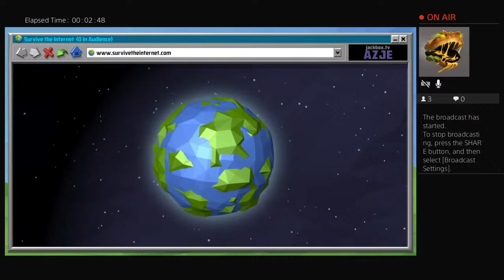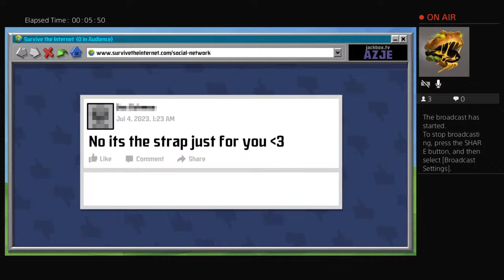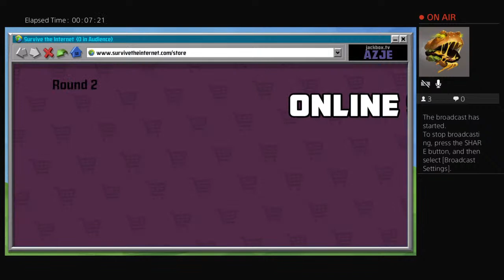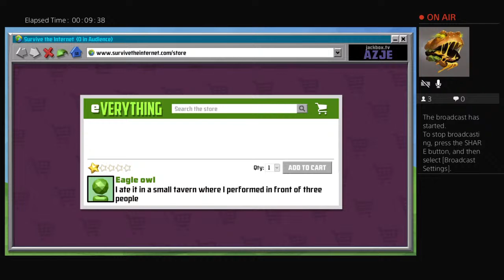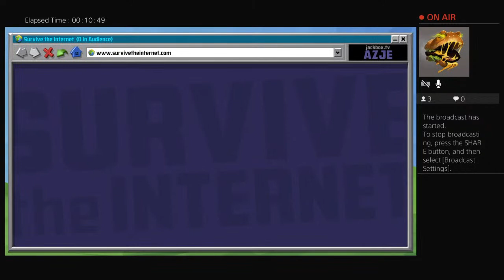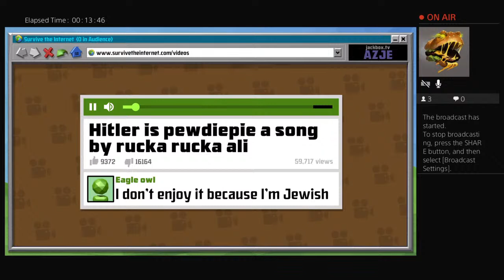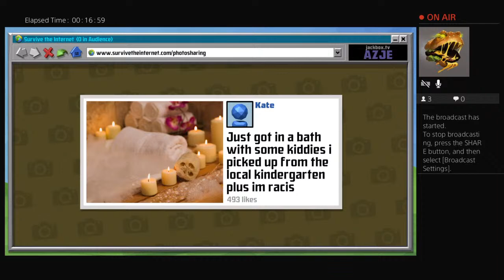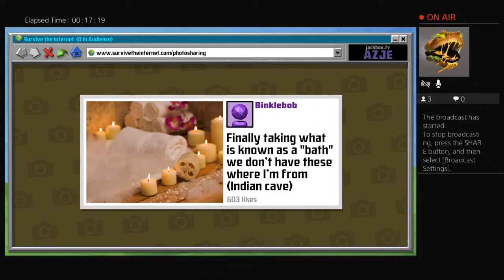Phil's, Devon's, Kate's eyes only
Slurpy fungal bread